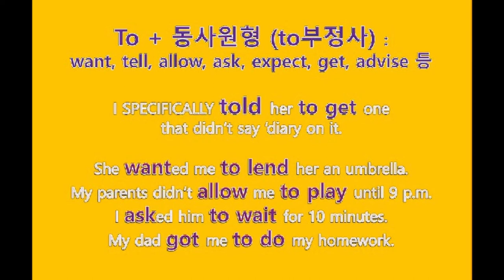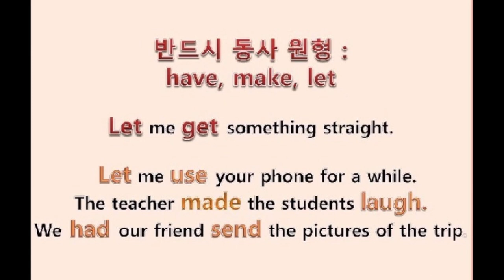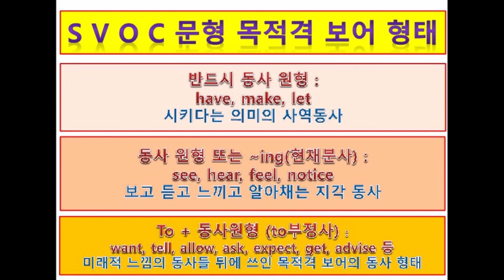윔피키드 영문법 with Esther 쌤(1권 p.1) = 말이 되는 영문법 (목적격 보어의 여러 형태) + 쉽고 자세한 설명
Diary of a Wimpy Kid 속에서
건져 올린 영문법을 설명하고
의미 단위로 문장을 읽고 이해하는
연습을 하도록 제작했습니다.

문장의 형식 중 S+V+O+C 에서
문장 동사에 따라서
목적격 보어의 동사 형태가
동사 원형
to 부정사
현재분사(~ing)로 쓰인 예시를 설명합니다.

주요 동사가  실생활 영어에 쓰인 문장을 통해
영문법을 생활 영어에 적용하며
살아있는 자신의 언어로 소화시켜 보며
언어의 규칙을 익힌 후 실생활 말로 할 수 있는
(( 말이 되는 영문법 )) 시간입니다.